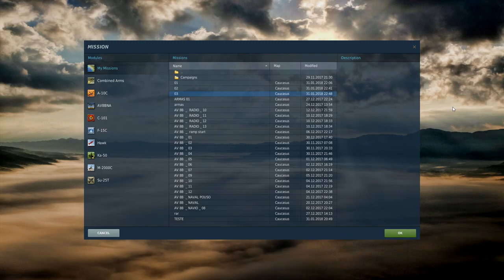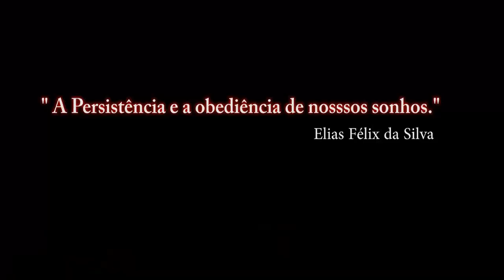DCS World 2.5.0 Update _1º TESTE GRAFICO_ PT-BR